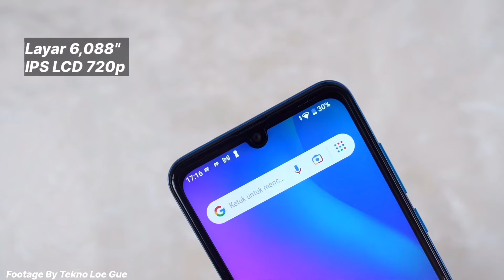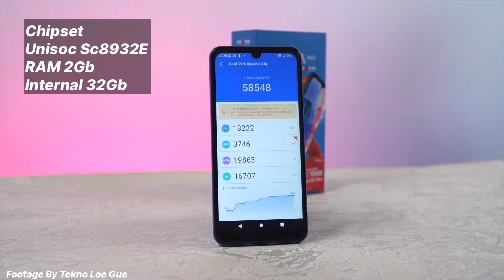700K | HP Murah Advan Nasa Pro 2/16Gb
Link Pembelian

LINK DESKRIPSI VIDEO YOUTUBE